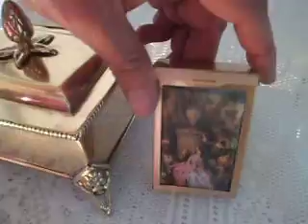ANTIGUO ALHAJERO Y CIGARRERA EN LATON